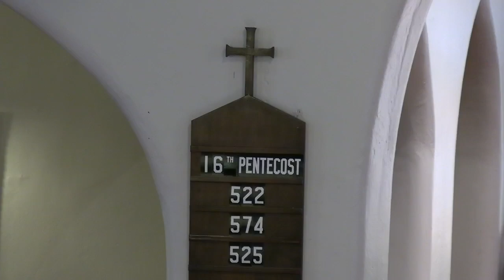St. John’s Episcopal Church Worship Service 09/12/21